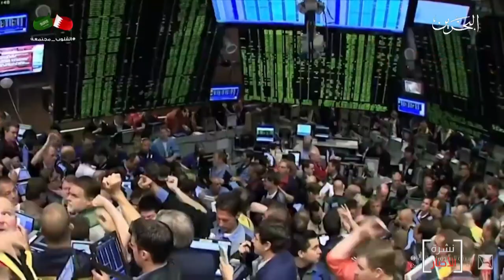البحرين مركز الأخبار : ضيف أستوديو عبدالرزاق السنوسي إعلامي سعودي 23-09-2019